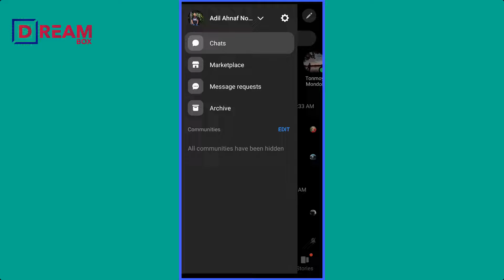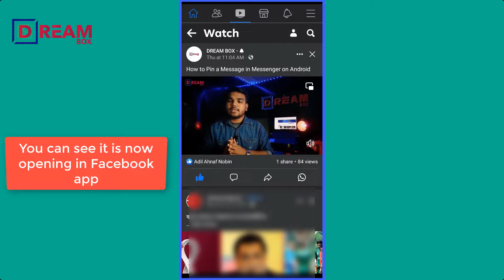How to open Messenger Video links in Facebook app || Fix Open links in default browser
How to open Messenger Video links in Facebook app